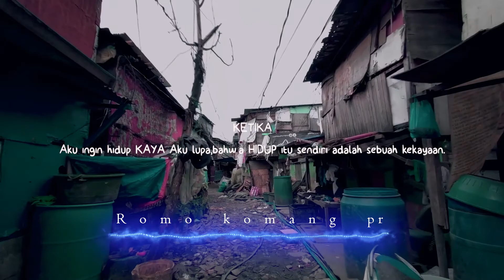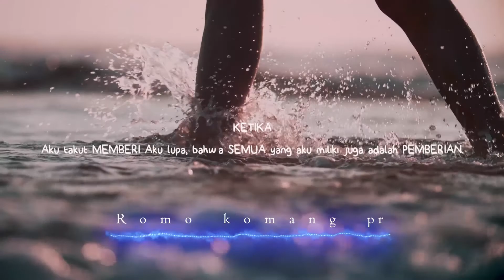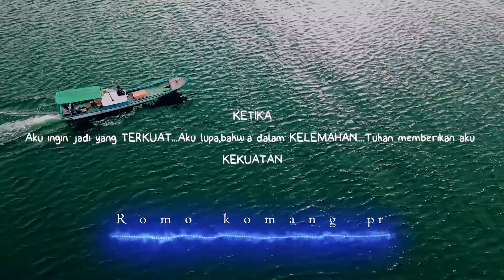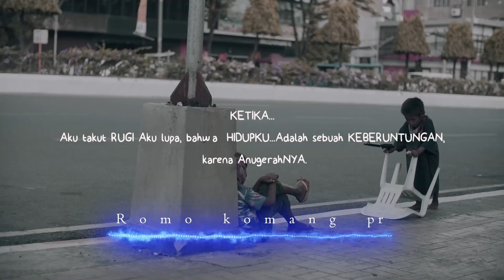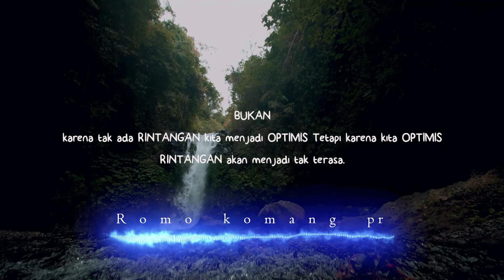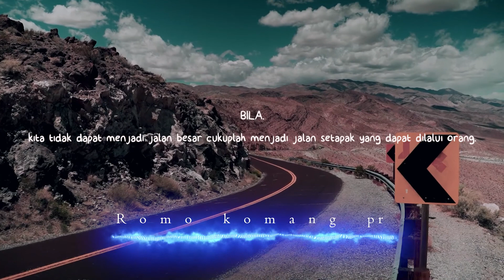Butir - Butir Kehidupan yang selama ini kita lupakan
Inilah beberapa hal yang dapat membuat kita bahagia
sesuatu yang kita lupakan ternyata adalah kunci yang hilang, renungkanlah segala sesuatu yang terjadi pada diri kita bukanlah sesuatu yang begitu berat dan menyakitkan jika kita tidak lupa bersyukur.

SALAM S3 ( senyam senyum sendiri )
Oleh : RM.YB NYOMAN SURYAN.PR (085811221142)
donasi dapat disalurkan ke rek bca 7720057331 a.n yb i nyoman suryana